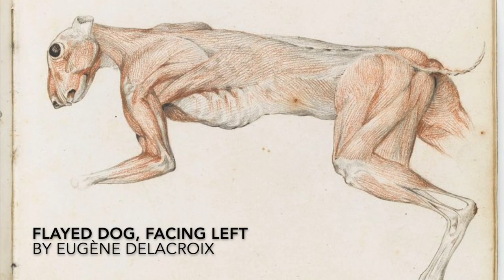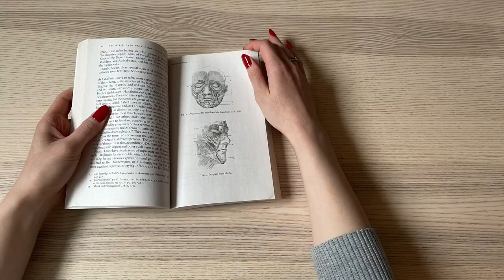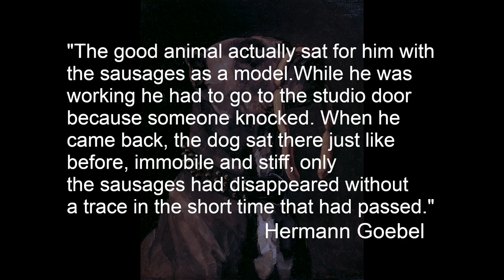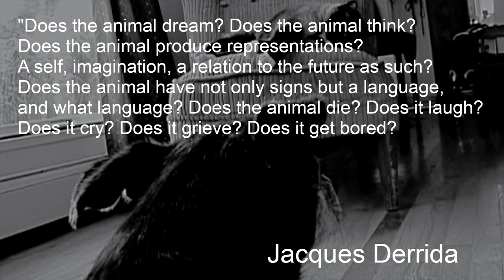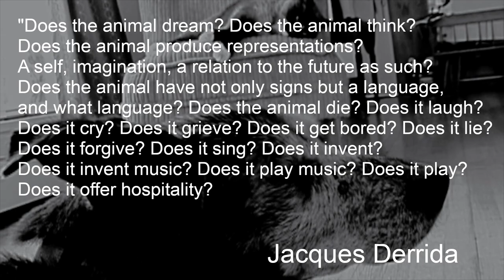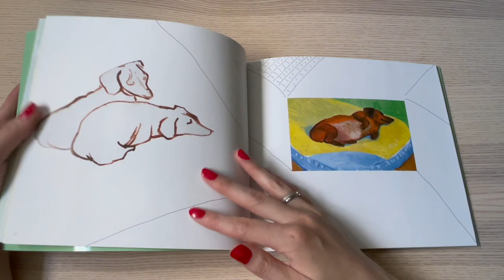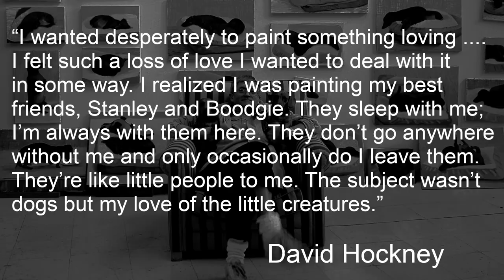Dogs in Art. The Armchair Art Historian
Welcome to the Armchair Art Historian series, where Julia commemorates her best friend and contemplates on relationship between humans and animals.

+ English and Russian subs

Featuring artworks (in order of appearance):
1. 'Between the barking dogs and a painted-tiger I sleep' (1992) by Amit Ambalal
2. The Red Checkered Tablecloth (after 1923) by Pierre Bonnard
3. Ostrich-feather fan from the Tomb of Tutankhamun (c.1370-1352 BC), by the unknown artist
4. Venus of Urbino (1538) by Titian
5. Going Home (2008) by Emma McClure
6. Satomi Jirotarō Yoshinari Inspecting a Head Carried by a Dog (1867) by Tsukioka Yoshitoshi
7. Statue [of Anubis] (c. 1069-332 BC) by the unknown artist
8. 'Cave Canem' Roman mosaic at the entrance to the house in Pompeii (2nd century BC) by the unknown artist
9. Puppy (1992) by Jeff Koons
10. Red Dog (1987) by Keith Hering
11. Studies of the head of a dog, 'Kep' (c. 1908) by Beatrix Potter
12. Flayed dog, facing left by Eugène Delacroix
13. Studies of a Dog's Paw (c. 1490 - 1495) by Leonardo da Vinci
14. Study of an écorché dog's head (c. 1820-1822) by John Frederick Lewis or Edwin Landseer
15. Study of Anatomy: A Youth Drawing an Ecorché of a Standing Man (c. 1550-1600), by the unknown artist
16. A dog on the beach (1887) by Niels Pedersen Mols
17. Portrait of a man with his dog by Jean-François Gilles Colson
18. Self-Portrait with a Black Dog (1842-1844) by Gustave Courbet
19. A Woman with A Dog (1769) by Jean Honoré Fragonard
20. The Maids of Honour (Las Meninas) (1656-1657) by Diego Velázquez
21. The Arnolfini Portrait (Portrait of Giovanni Arnolfini (?) and his Wife) (1434) by Jan van Eyck
22. James Stewart Duke of Lennox and Richmond, 1637, by Sir Anthony van Dyck
23. Portrait of Sarah Bernhardt (1876) by Georges Clairin
24. Self-portrait (1759) by Thomas Gainsborough
25. Mr and Mrs William Hallett (“The Morning Walk”) (1785) by Thomas Gainsborough
26. Cottage Girl with Dog and Pitcher (1785) by Thomas Gainsborough
27. Ave, Caesar, morituri te salutant (1877) by Wilhelm Trübner
28. Ave Caesar! Morituri te salutant (1859) by Jean-Léon Gérôme
29. Low Marks Again (1952) by Fyodor Reshetnikov
30. Worker and Kolkhoz Woman (1937) by Vera Mukhina
31. Poster "Only The Narrow Unity of the Workers & Peasants Will Save Russia From Destruction And Hunger" (c. 1920s), the unknown artist
32. Soviet Sports (1935) by Alexander Samokhvalov
33. The Story of Hachikō (movie, 1987) directed by Seijirō Kōyama
34. "Jurassic Bark", Futurama episode (Season 4, Episode 7, 2002) directed by Swinton O. Scott III
35. The Old Shepherd's Chief Mourner (1837) by Edwin Landseer
36. A Satyr mourning over a Nymph (c.1495) by Piero di Cosimo
37. The Dog or The Drowning Dog (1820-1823) by Francisco Goya
38. Fight with Cudgels (1819–1823) by Francisco Goya
39. Two Old Men Eating Soup (1819–1823) by Francicso Goya
40. Lily Does Derrida (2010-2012) by Kathy High and Lily Dog
41. Paintings and drawings from the series "Dog Days" (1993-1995) by David Hockney
On thumbnail: Dog sitting, back, facing left, near a tree trunk (1875) by Léon Bonvin

Bibliography (in alphabetical order):
1. Darwin, C. R., & Cain, J. (2009). The expression of the emotions in man and animals.
2. Derrida, J., In Brault, P.-A., & In Naas, M. (2003). The work of mourning.
3. Derrida, J., & Mallet, M.-L. (2010). The animal that therefore I am. New York: Fordham University Press.
4. Hockney, D. (2015). David Hockney's dog days. London: Thames & Hudson.
5. Hyland, A., & Wilson, K. (2015). The book of the dog.
6. Ohrem, D., & Bartosch, R. (2017). Beyond the Human-Animal Divide. New York: Palgrave Macmillan US.
7. Pickeral, T. (2010). The dog: 5000 years of the dog in art. London: Merrell.